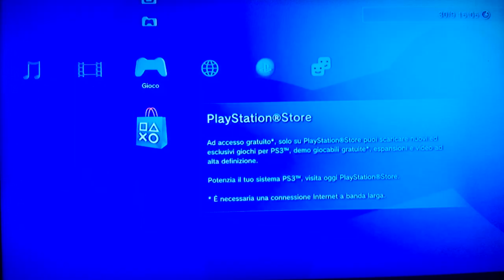30 settembre 2020